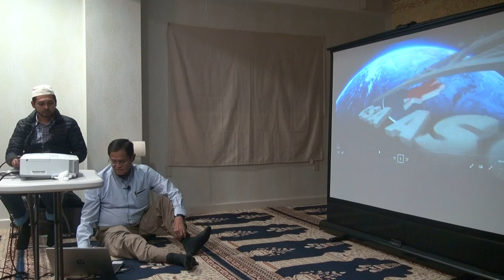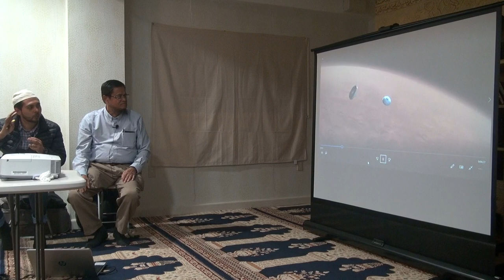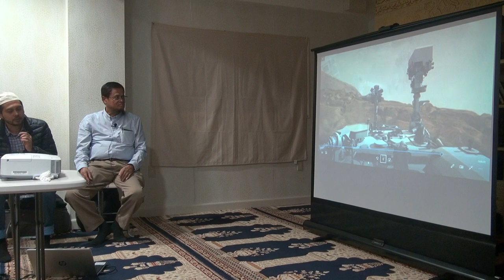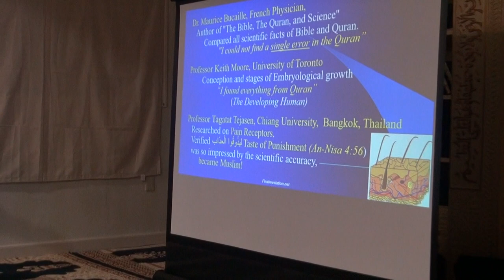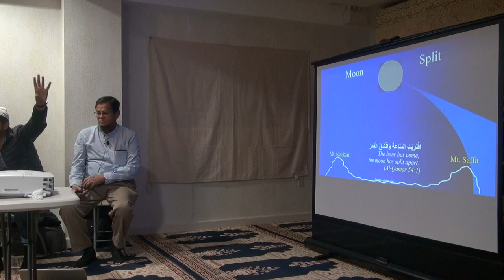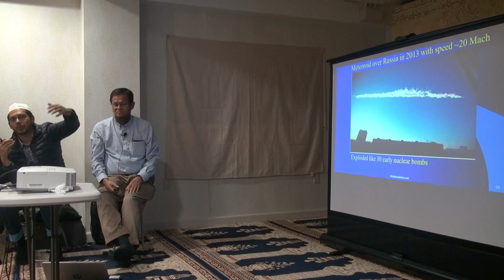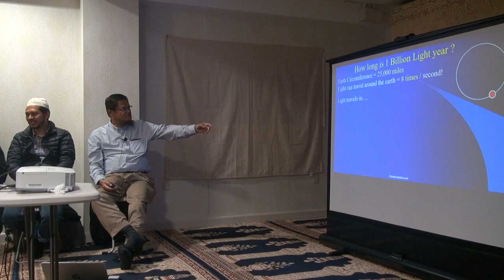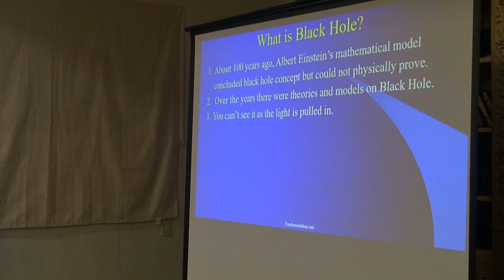Dr. Abdul Hye - Part 1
Islamic Lecture - Quran and Science